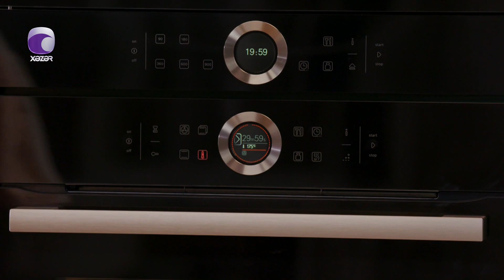Mənim Mətbəxim - (Qırmızı Bibər Salatı, Badımcanlı Küftə, Balqabaqlı Qnoççi, Zefir) 28.01.2023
Aparıcı: Ramin Nuriyev
Yeməklər: Közlənmiş Qırmızı Bibər Salatı, Badımcanlı Küftə, Balqabaqlı qnoççi, Zefir